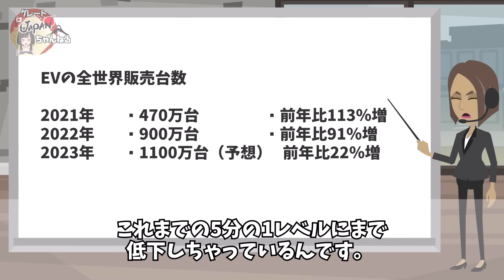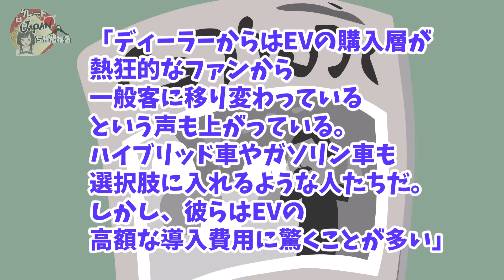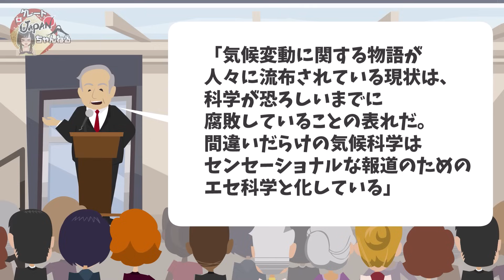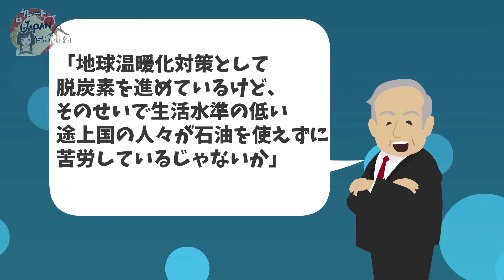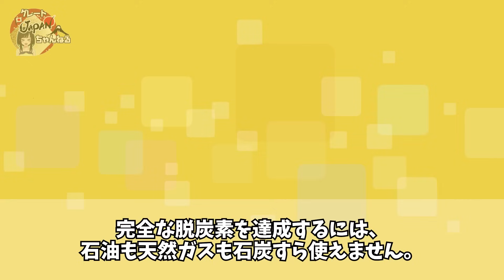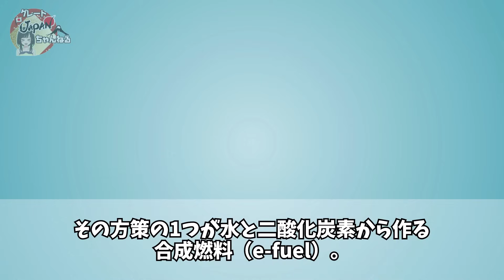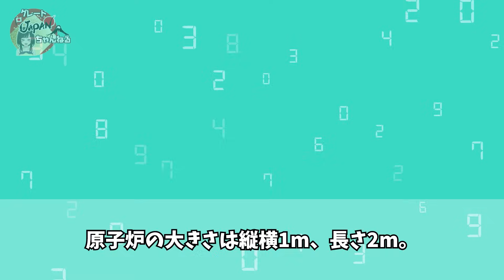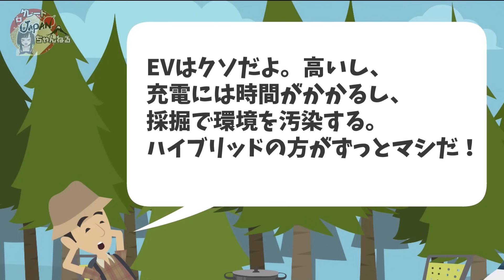【海外の反応】「EVシフトは嘘だらけ」大義名分だった"脱炭素化"がただのデマだったと暴露されEV市場が崩壊へ…【グレートJAPANちゃんねる】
■フリー素材